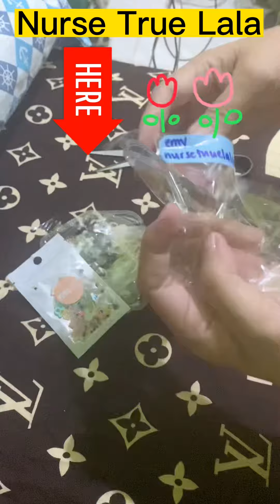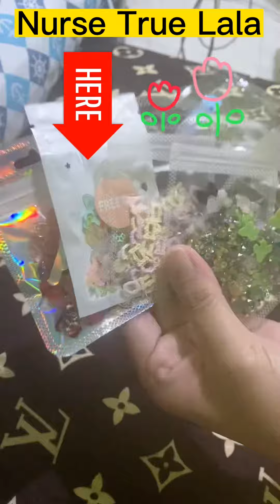UNBOXING NAIL CHARMS | WHAT A BEAUTIFUL STAFF